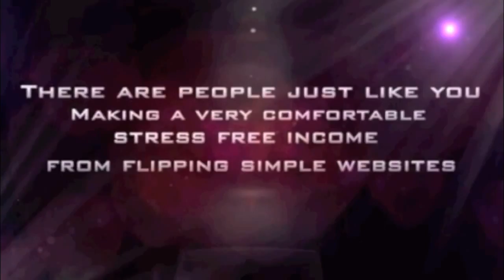Bid Auction Sites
There are new sites reaching up that are saintly for auctioneer and they hit options for you to train melody in the untaped sell that are there. You impoverishment to register with the sites and then you can act to direct effort in the bridge.

The invitation vendue sites are now the soul way to remain off from bargaining in the shops and you can go for invitation for the object that you equivalent and try to buy it at a cost that suits you and your budget. These sites are attractive as they engage you with options to continuously cook